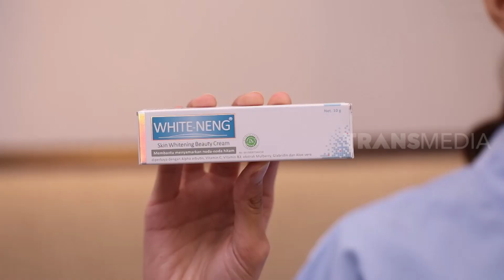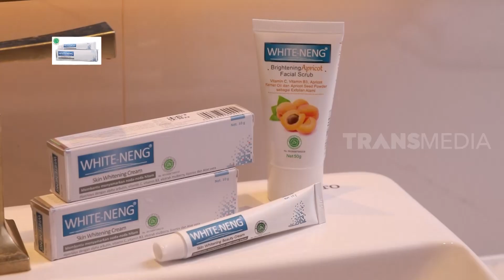KULIT SEHAT DAN CERAH ALA DESY GENOVEVA | SELEBRITA EXPOSE (06/07/21)*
Tau gak sih? Cara mudah meningkatkan imun adalah dengan berjemur lho! Tapi jangan lupa kasih perlindungan untuk kulit ya supaya gak kusam dan muncul noda hitam atau fleks di wajah.

Kayak Desy Genoveva dong! Agar kulit sehat dan cerah serta tidak muncul noda hitam atau flex di wajah, dia pakai Whiteneng Cream! Untuk hasil maksimal bisa pakai juga Whiteneng Apricot Scrub! Penasaran apa aja keunggulannya?